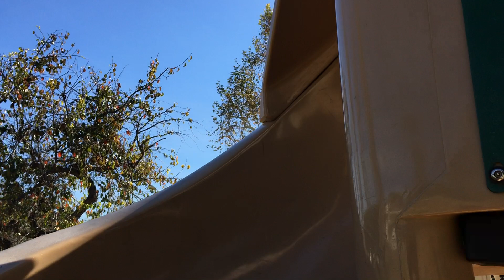Papa Bear Webble Wobble Goes Down the Twisty Slide